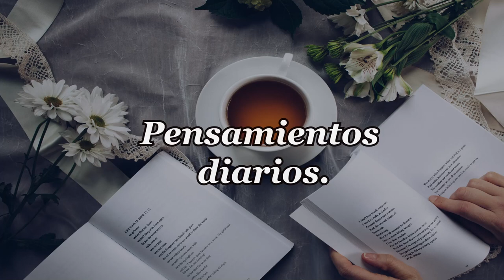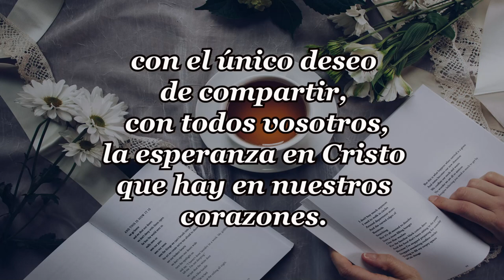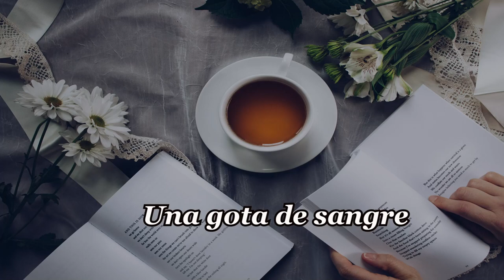344-UNA GOTA DE SANGRE